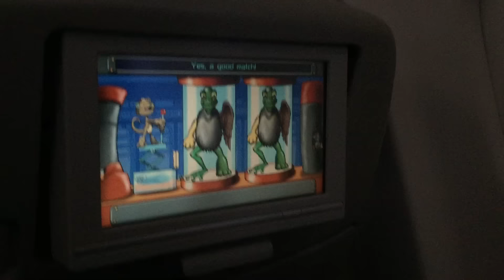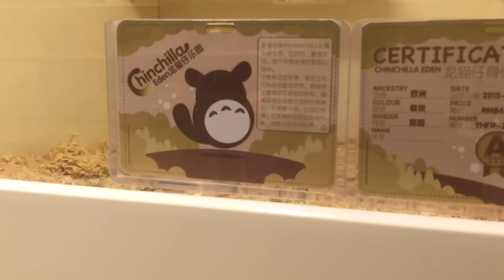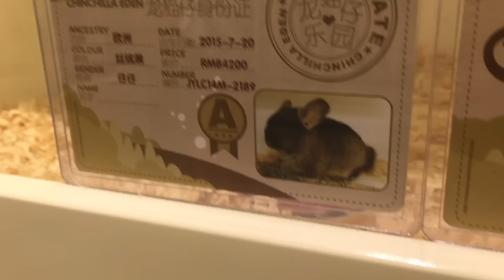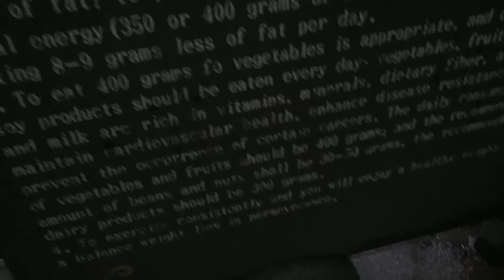Удобный Китай — Гуанчжоу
Путушествие в глубины бытия